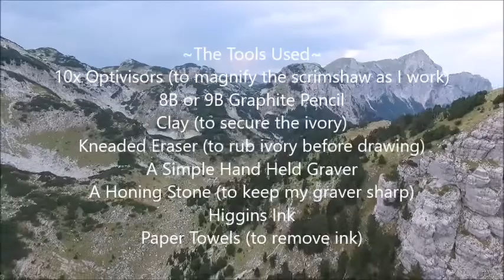Scrimshaw Steps by Adams - Canyon Scene on Mammoth Ivory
Canyon Scene Scrimshaw on Mammoth Ivory.

Your support for David Adams ArtWorks on YouTube.com and David Adams Scrimshaw on UGEtube.com is very helpful for continued postings of these videos; your donation is greatly appreciated. Thank you!

Here are links to purchase Scrimshaw Supplies:
Higgins Black Magic Ink:
Higgins Color Inks:
Kneaded Eraser:
Renaissance Wax (Archival Wax):